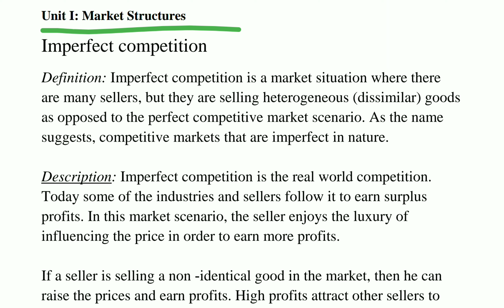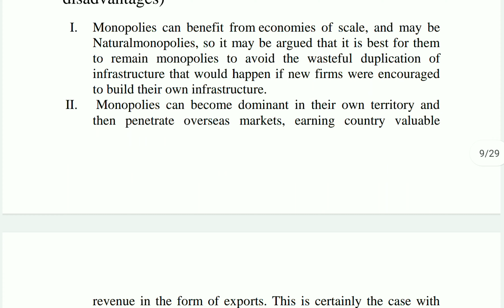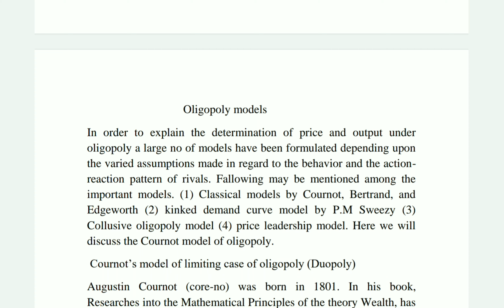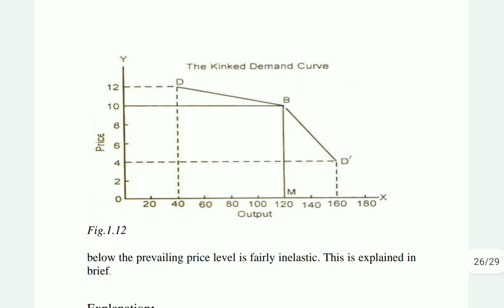2nd Semester Economics ( Most important questions ) kashmir University